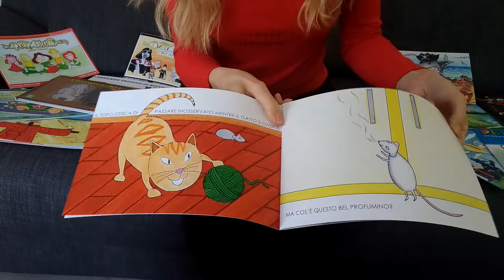Prova a prendermi di Diane Leenaert (ed. Il Puntino)